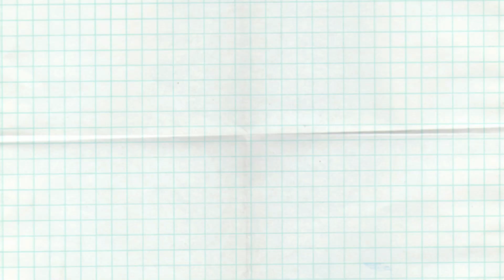Thrift Haul #9 | Comprando ropa de segunda mano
Les muestro un thrift haul de ropa que encontre en tiendas de segunda mano por mi ciudad, encontre mucha ropa en menos de $5 dolares :O en este video les muestro todo lo que he encontrado comprando en los famosos tianguis o tienda de segunda mano de ropa americana o ropa de paca, espero lo disfruten!!

Apoya al canal haciendo tu orden de YESSTYLE atrás vez de este